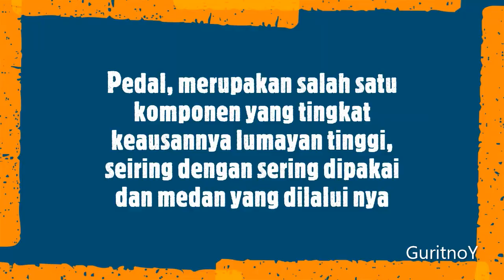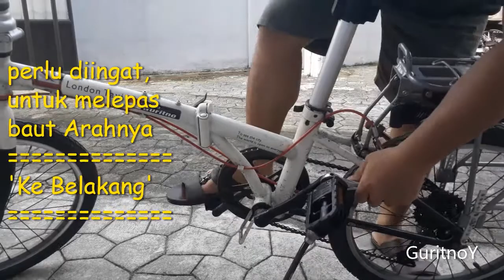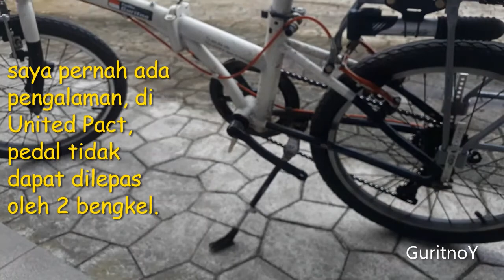PERHATIKAN untuk GANTI PEDAL Sepeda | Pedal Raze 65 Series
Proses mengganti pedal sepeda ke Raze 65 Series, bearing. Serta langkah antisipasi agar tidak macet saat lepas di kemudian hari.

_Semoga Bermanfaat,
terimaKasih,
GuritnoY